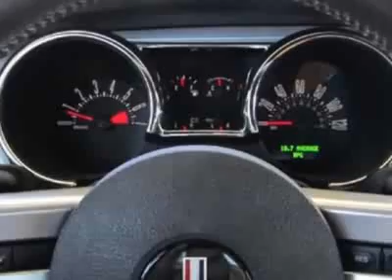2007 Ford Mustang PREMIUM TRIM Coupe - Austin, TX